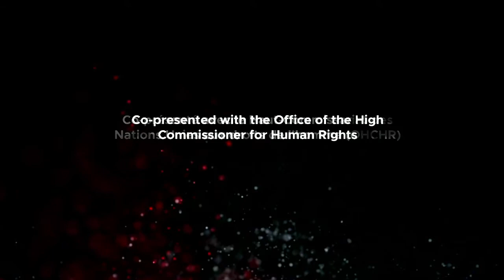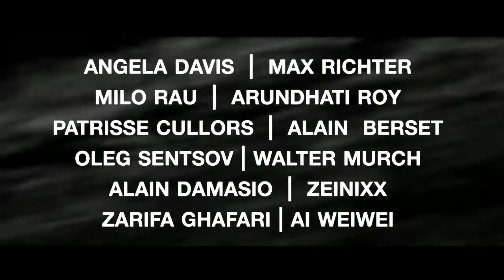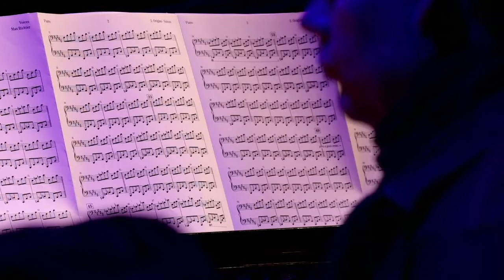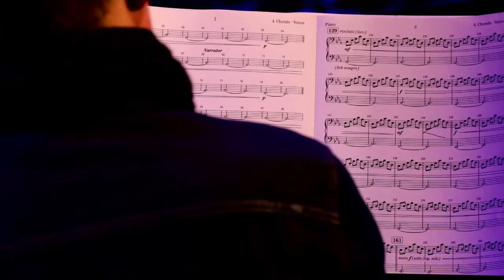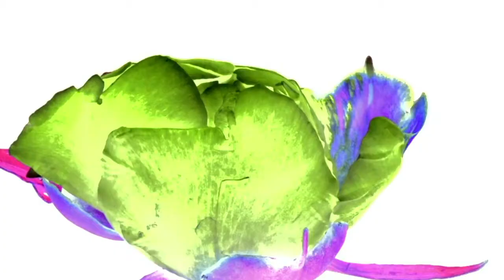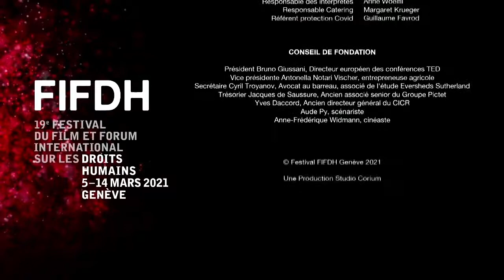Mettre en musique la Déclaration des droits humains - Rencontre avec Max Richter et Yulia Mahr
Le pianiste et compositeur Max Richter vient de publier son 9ème album Voices, inspiré par la Déclaration universelle des droits de l’homme. Le 10 décembre 2020, en partenariat avec le Haut-Commissariat des Nations unies aux droits de l'homme (OHCHR) et l’UER, l'œuvre a été jouée lors d’un concert retransmis dans 37 pays.

Co-présenté avec le Haut-Commissariat des Nations Unies aux droits de l’homme (OHCHR)

Introduction
Michelle Bachelet, Haut-Commissaire des Nations Unies aux droits de l'Homme

Intervenant·es
Max Richter, Pianiste, compositeur, auteur de l’album Voices
Yulia Mahr, Cinéaste, productrice

Modération
Davide Rodogno, Professeur d’Histoire internationale, Institut des hautes études internationales et du développement (IHEID)